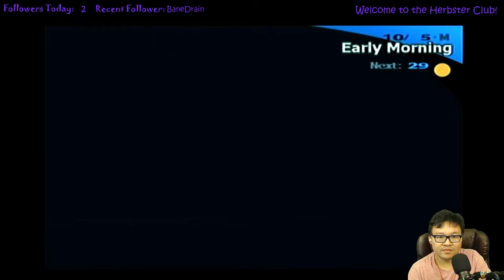Persona 3 - Herby's Drama Corner - Herbster Twitch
Including the result of the October full-moon battle with the shadow bosses and cutscene! This plot is getting real ;) -- Watch live